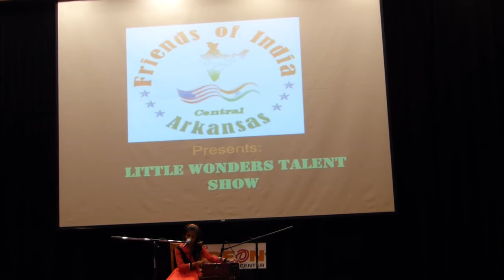Ram Bhajan Kar Man Live by Diya Chakraborty FOI 2015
11 year old singing sensation, visually impaired singing virtuoso Diya Chakraborty (Zee TV Sa Re Ga Ma Li'll Champs Top 7) from Little Rock, Arkansas, USA singing "Ram Bhajan Kar Man" LIVE and playing the Harmonium at Friends of India Talent Show in Little Rock, Arkansas USA, December 2015. Enjoy.